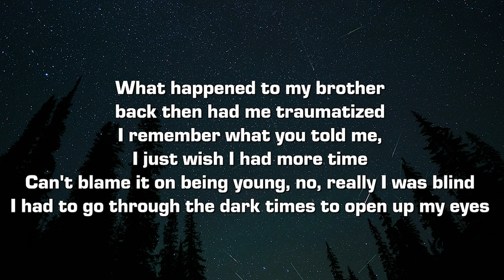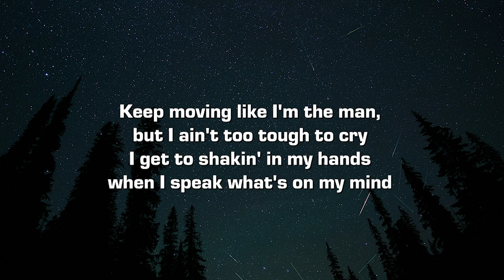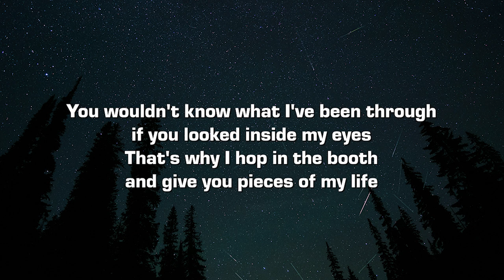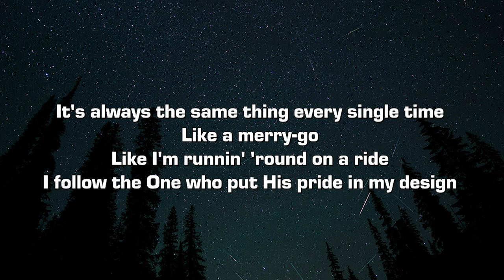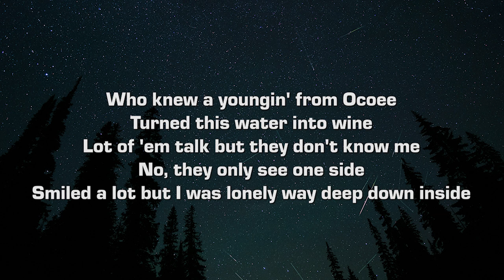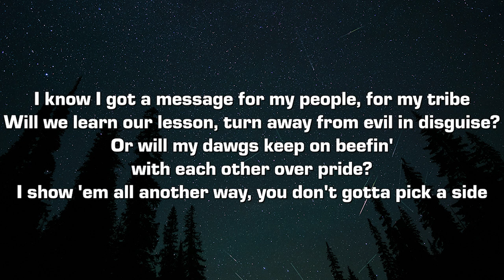Caleb Gordon - Another Way (Lyrics)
Lyrics:

It's always the same thing every single time
Like a merry-go
Like I'm runnin' 'round on a ride
I follow the One who put His pride in my design

Who knew a youngin' from Ocoee
Turned this water into wine
Lot of 'em talk but they don't know me
No, they only see one side
Smiled a lot but I was lonely way deep down inside

Me and my dawgs was chasin' chickens, I ain't talkin' country fried
Way I was moving, I was trippin', consequences changed my mind
We ain't know we was in bondage while we was yelling, "Tied"

No hands tied behind our backs but our spirits yelling, "Why?"
Do we go back to the same old things and compromise
When we know that the same things lead to our demise

I know I got a message for my people, for my tribe
Will we learn our lesson, turn away from evil in disguise?
Or will my dawgs keep on beefin' with each other over pride?
I show 'em all another way, you don't gotta pick a side

Got me like, "Oh-oh, please let it go-oh-oh
All that hate up in your s-o-oul
Please let it go-oh"

What happened to my brother back then had me traumatized
I remember what you told me, I just wish I had more time
Can't blame it on being young, no, really I was blind
I had to go through the dark times to open up my eyes

Keep moving like I'm the man, but I ain't too tough to cry
I get to shakin' in my hands when I speak what's on my mind
You wouldn't know what I've been through if you looked inside my eyes
That's why I hop in the booth and give you pieces of my life